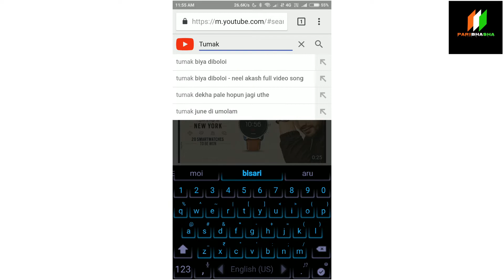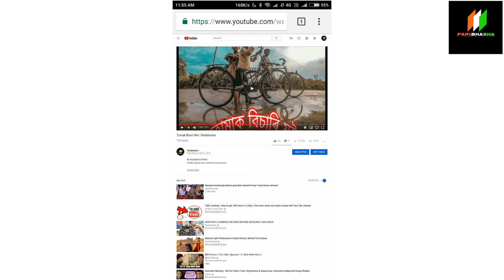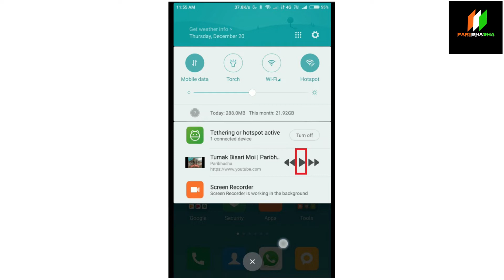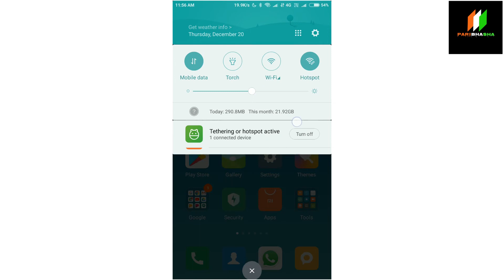How to play YouTube in Background || Paribhasha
If you minimize the YouTube app, immediately it will stop playing. But sometimes you just use the YouTube app just to listen to music. But the process is very boring. Because you cannot minimize the app. But there is a way using which you can use the YouTube app in the background. Watch the video.